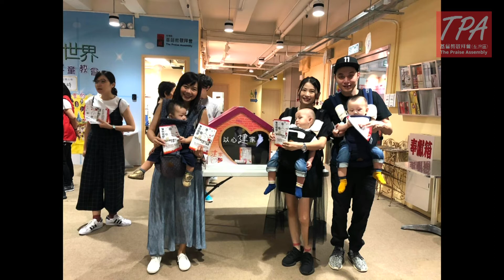20180922&23 見證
20180922&23 見證